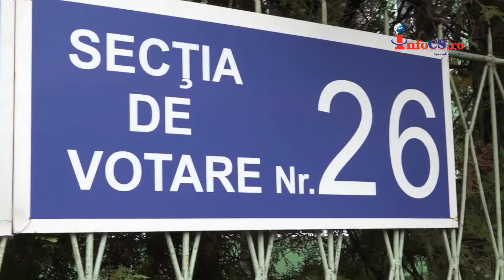Alegeri prezidentiale la Resita - Luminita Jivan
Alegeri prezidentiale la Resita. Procesul electoral s-a desfășurat fără incidente. Deputatul Luminița Jivan și-a exprimat opțiunea electorală după amiază. Citeste tu mai departe pe